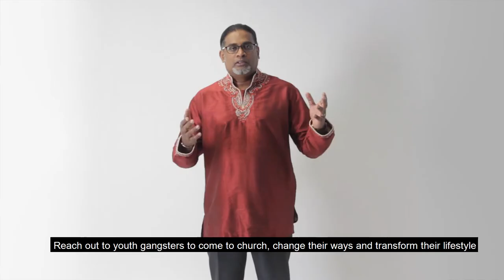Chase the Lion 2020